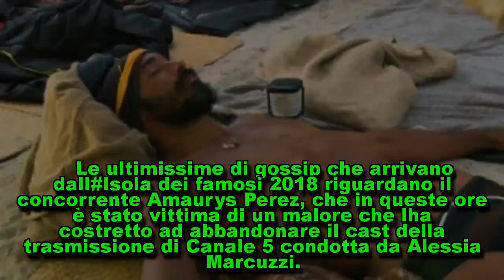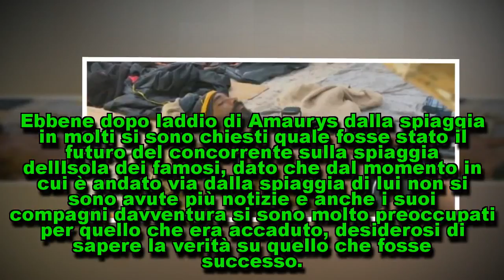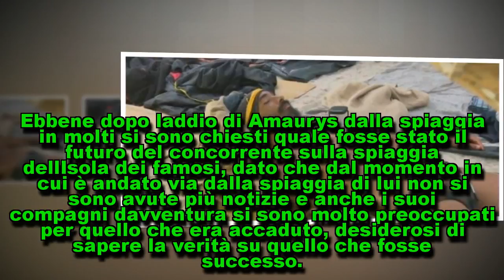L'Isola dei famosi 2018, l'addio di Amaurys Perez: ecco cos'è successo